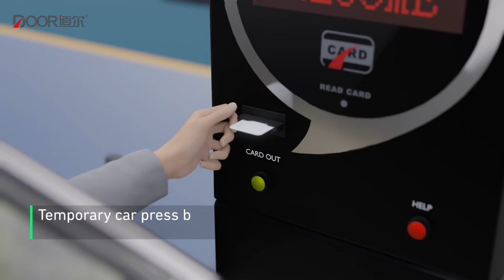Card parking flow video--Shenzhen DOOR